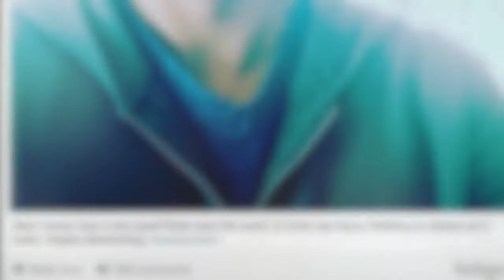Arjun Rampal's Latest Social Post - Is he Injured or New Look For Movie